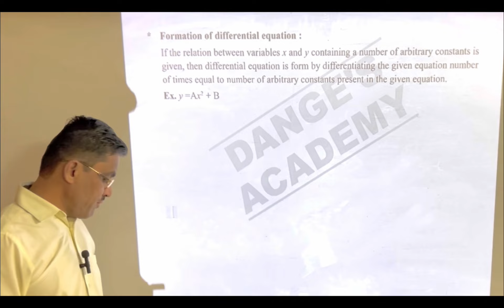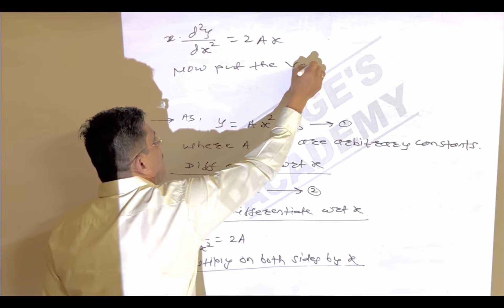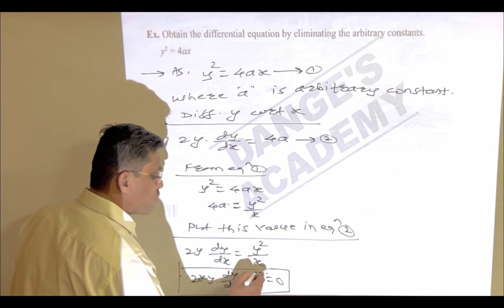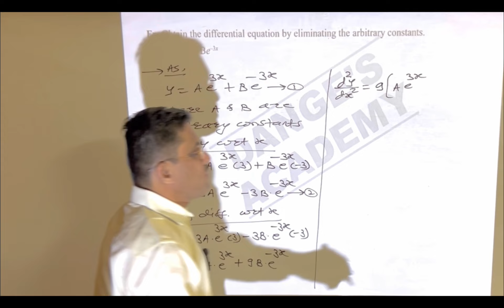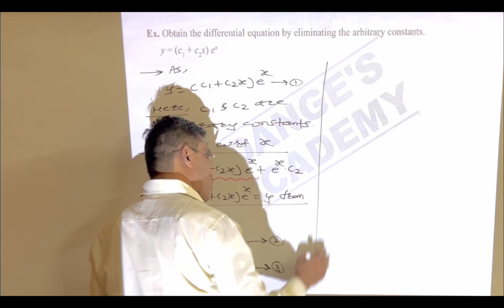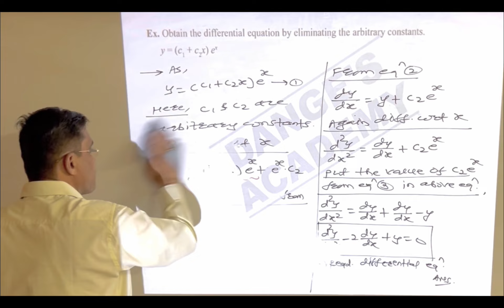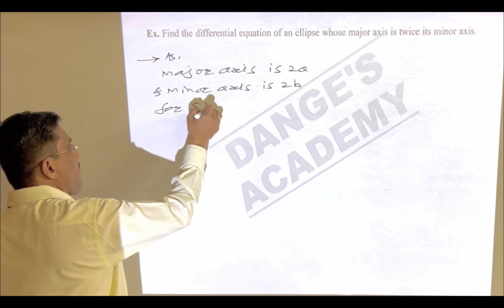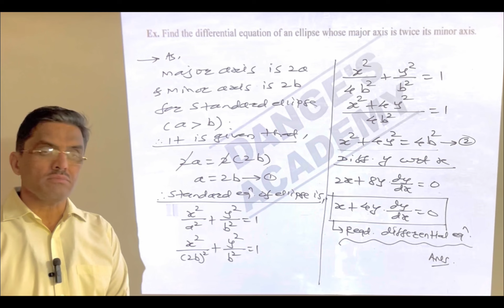FORMATION OF DIFFERENTIAL EQUATION | Part -2 | Dange’s Academy